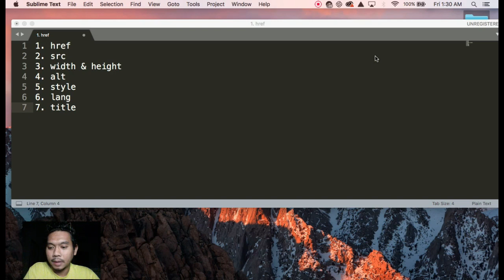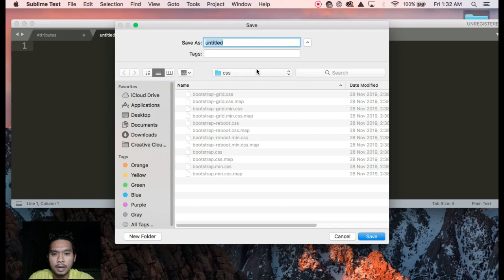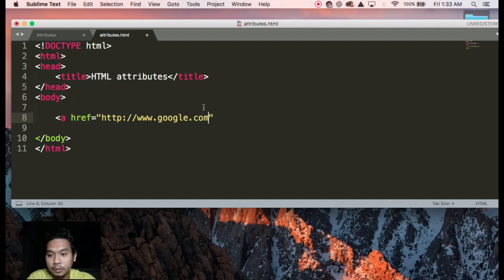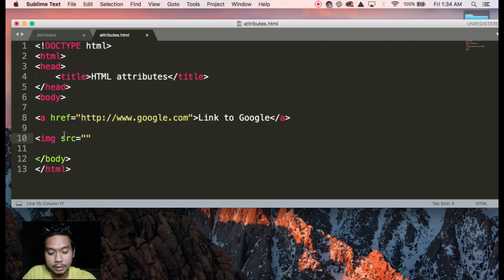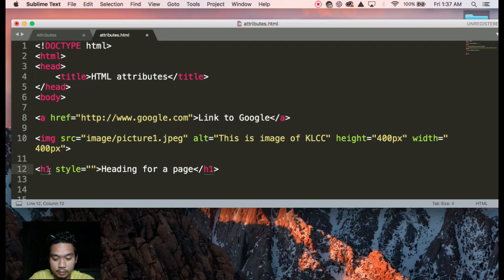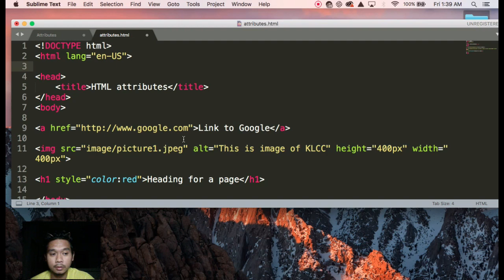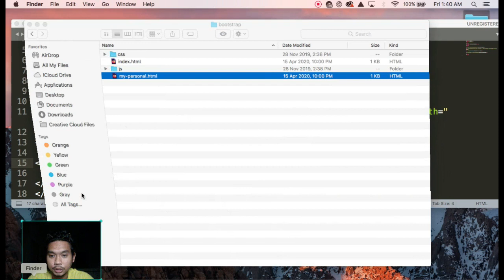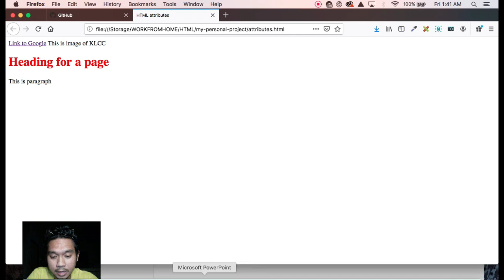HTML Attributes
-All HTML elements can have attributes
-Attributes provide additional information about an element
-Attributes are always specified in the start tag
-Attributes usually come in name/value pairs like: font-size="40px"